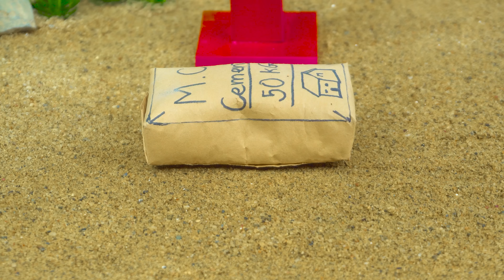DIY Mini Water Well and Pool Tank | How to Make a Modern Brick Hand Pump Science Project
DIY Mini Water Well and Pool Tank | How to Make a Modern Brick Hand Pump Science Project @MetaCreatorChannel

handpump
water pump
Tiny Farming
motor water pump science project
Swimming Pool
homemade water pump
tractor making hand pump project
mini handpump
mini water pump making
how to make water pump
handmade
water irrigation process
water irrigation for plant
filled water irrigation process
mini construction
sano creator
diy mini tractor
Coco tractor
mini creative video
bridge construction
mini truck
tractor
diy mini tractor
diy truck
mini truck construction project
tractor trolley
cement project
Experiment Build a Small Pool
How to make a modern Pool Tank and Mini Hand Pump With Brick
pumping water from handpump
mini creative
House construction project
construction work
tractor work
tractor power
truck work
how to make mini truck
bricks bridge
bricks construction project
bricks bridge